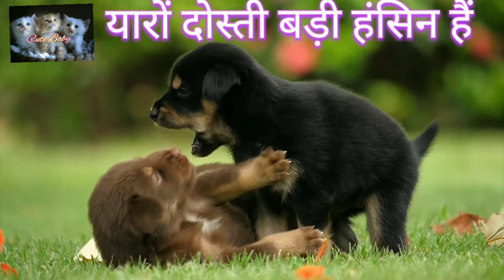Cute Dog|यारों दोस्ती बड़ी हंसिन हैं दोस्ती||Funny Cute Animals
यारों दोस्ती बड़ी हंसिन हैं दोस्ती||Funny Cute Animals